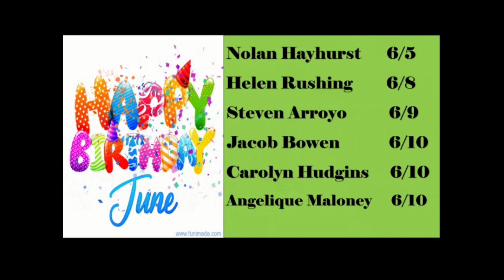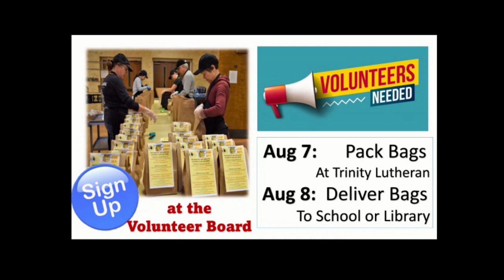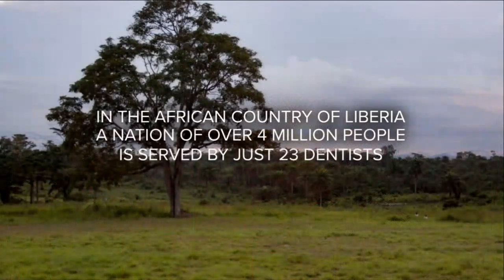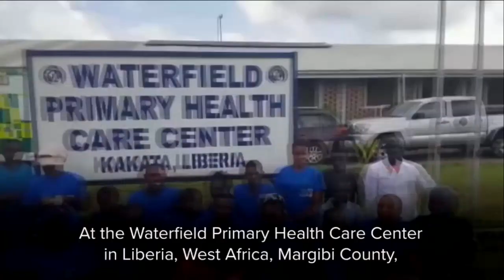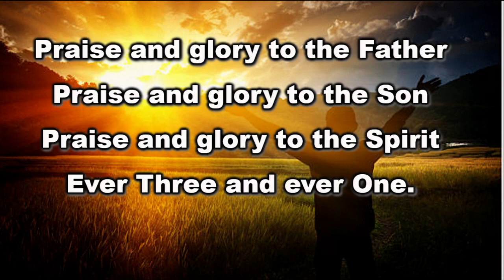Go Therefore 6 4 23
Justin Isles (Guest Speaker)